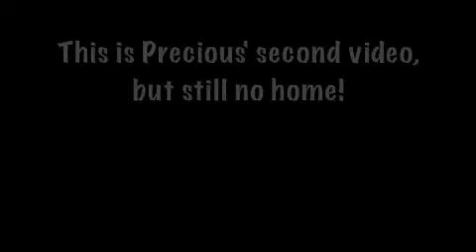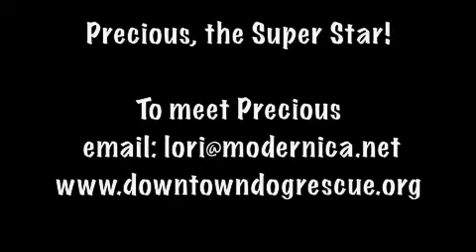DDR-Precious 2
Precious was rescued from South Central Los Angeles. When we rescued her she had been chained up to a tree for probably years, not months or weeks. She weighed 23 pounds, was covered in fleas, had obviously been attacked by other dogs and had two huge sores on her hips that were down to the bone. She looked like she was dying on the chain. After a month of medical rehabilitation and another two months of getting her socially ready to be adopted by allowing her to be a dog with other dogs in our pack, she is finally ready to be adopted. She is approximately four years, has been spayed and vaccinated, weighs about 50 pounds, is social with all people and other dogs and walks well on a leash. This poor dog has been to hell and back! Please consider adopting a very deserving dog.